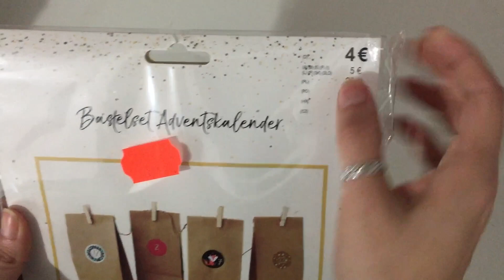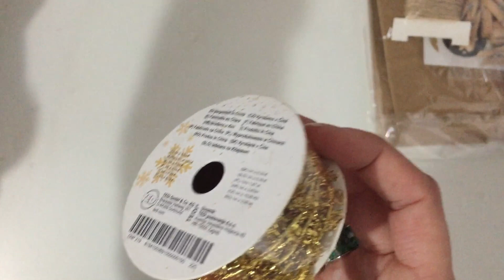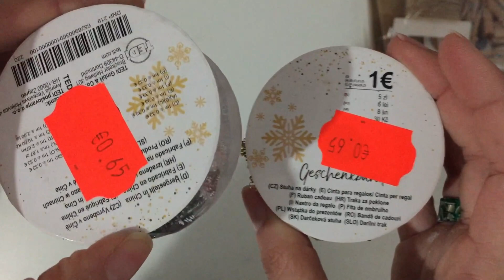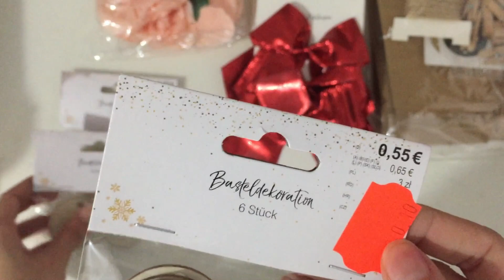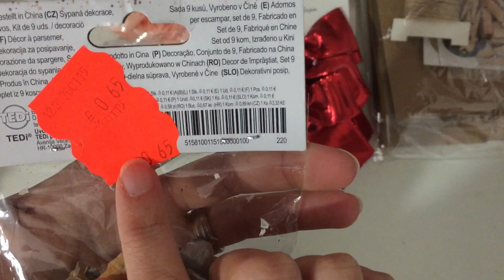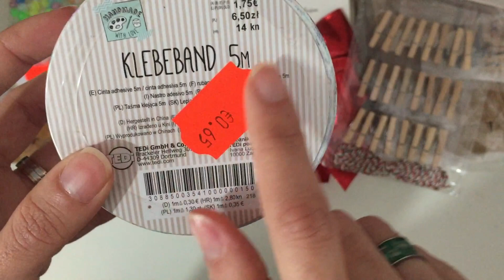Mini Haul de Compras. CHOLLOS DEL TEDI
Hola holita de nuevo, hoy os quiero enseñar unas pequeñas compritas que hice de los cajones desastre del tedi que taaaaanto nos gustan.
Son cositas que creo que se les puede sacar partido aun siendo algo navideñas.  Espero que os gusten mucho y animaros a seguir ayúdandome a crecer con vuestras suscripciones muchiiiisimas gracias a todos que ya somos 500.
Nos vemos pronto besitos de colores.